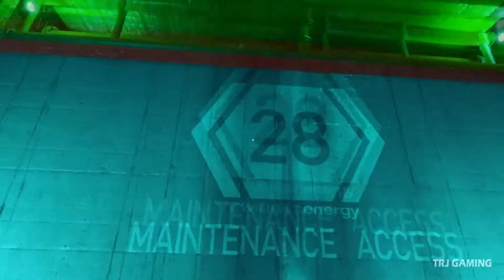Mirror's Edge Gameplay Walkthrough Ultra PC 1080p Part 4 - Chopper Strike (ME 1080p HD Gameplay)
NEW Mirror's Edge Gameplay Walkthrough Part 4 Includes The Campaign Story For Xbox 360, PS3 And PC In Ultra PC 1080p HD. This Mirror's Edge Walkthrough Will Include A Review And Also The Ending.

Mirror's Edge is a single-player, first person, action-adventure platform video game developed by EA Digital Illusions CE (DICE) and published by Electronic Arts. The game was announced on July 10, 2007, and was released for the Xbox 360 and PlayStation 3 in November 2008. A Microsoft Windows version was released on January 13, 2009. Mirror's Edge is powered by the Unreal Engine 3, with the addition of a new lighting solution, developed by Illuminate Labs in association with DICE.

The game has a brightly colored style and differs from most other first-person perspective video games in allowing for a wider range of actions—such as sliding under barriers, tumbling, wall-running, and shimmying across ledges—and greater freedom of movement; in having no heads-up display; and in allowing the legs, arms, and torso of the character to be visible on-screen. Mirror's Edge is set in a futuristic dystopian society, in which a network of 'runners', including the main character, Faith, are used as couriers to transmit messages while evading government surveillance. In the style of a three-dimensional platform game, the player guides Faith over rooftops, across walls, and through ventilation shafts, negotiating obstacles using movements inspired by parkour.

Mirror's Edge has received mostly positive reviews, with the PC version garnering a Metacritic aggregated score of 81%. The game's uniqueness and its expansive environments have received praise, while criticism has centred on its weakness of plot, trial and error gameplay and short length. A soundtrack featuring remixes of the final credits song "Still Alive" by Swedish singer Lisa Miskovsky (unrelated to the song of the same name featured in the credits of the 2007 game Portal) was also released. A side-scroller mobile game, also titled Mirror's Edge, was released for Apple iPad on April 1, 2010 and for the iPhone on September 2, 2010. A port of the game was released for Windows Phone on July 13, 2012, with an initial exclusivity period for owners of Nokia Lumia phones.

At the Electronic Entertainment Expo 2013, a second game was officially announced.